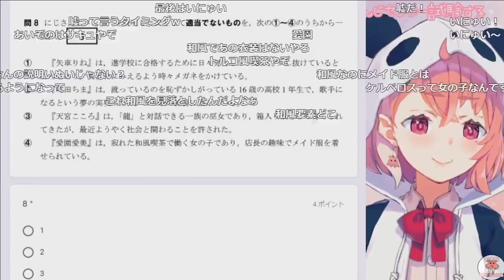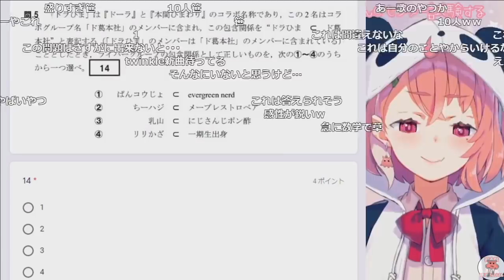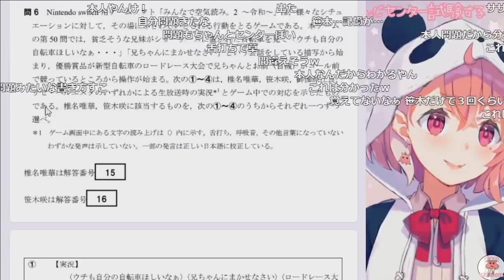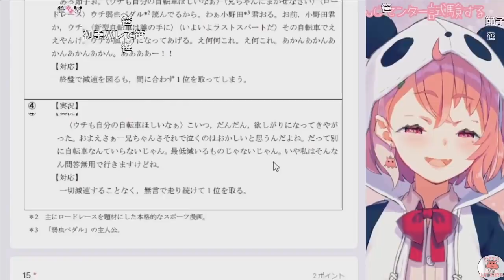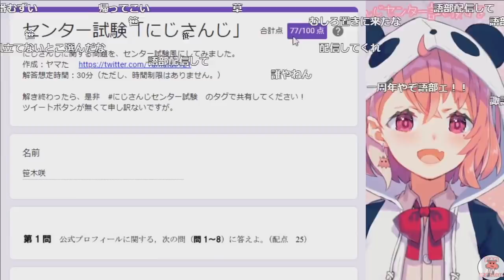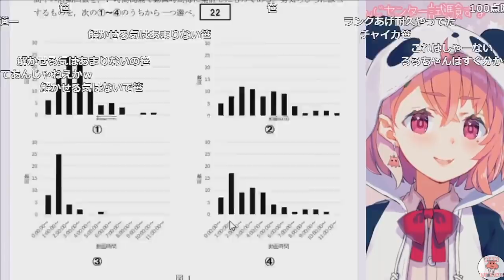笹木咲の「にじさんじセンター試験」珍シーン集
2020/01/27『にじさんじセンター試験 に挑戦するやよ！！！！！！』より

■笹木咲切り抜きチャンネルTwitter（10秒以内の切り抜きはこちらへ挙げています）